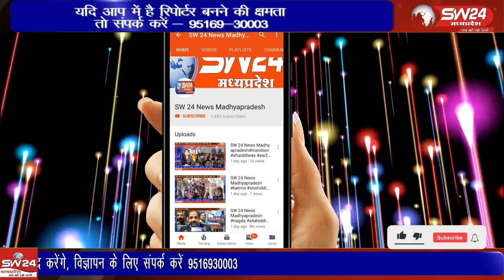चचेरे भाईयों के बीच रुपए लेन-देन में न्यायालय पहुंचा विवाद तीन साल के बाद नेशनल लोक अदालत में आपसी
चचेरे भाईयों के बीच रुपए लेन-देन में न्यायालय पहुंचा विवाद तीन साल के बाद नेशनल लोक अदालत में आपसी सहमति से सुलझ गया।